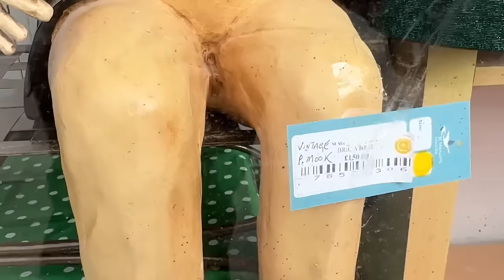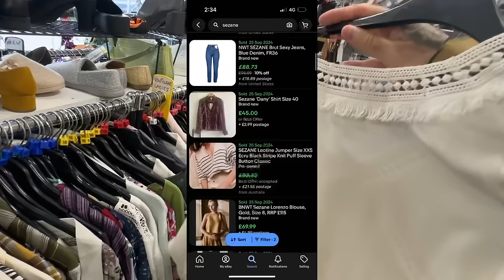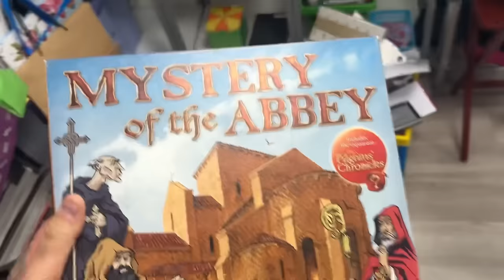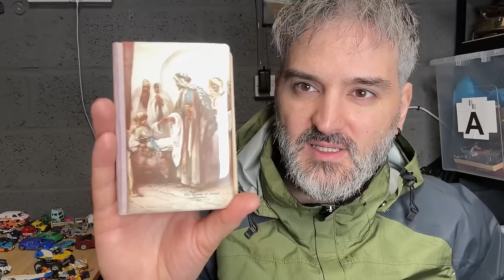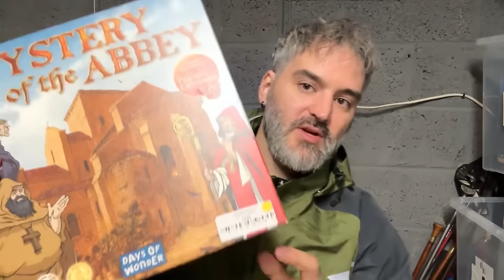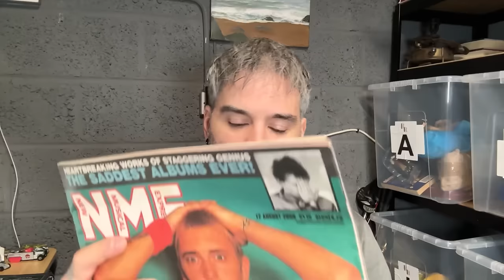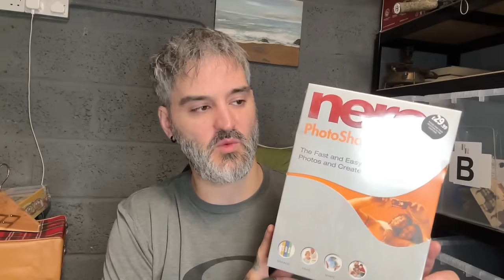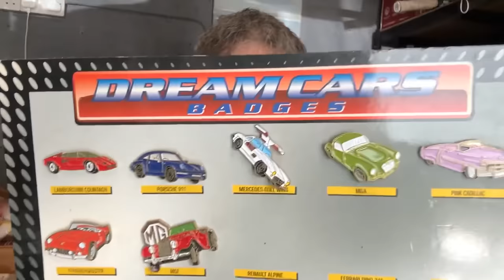I Asked This Charity Shop Lady To Marry Me